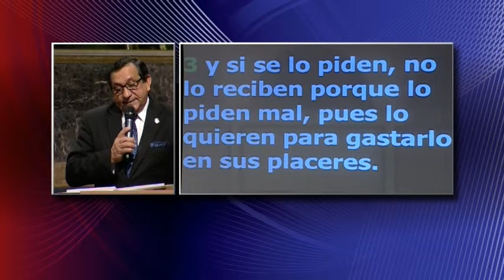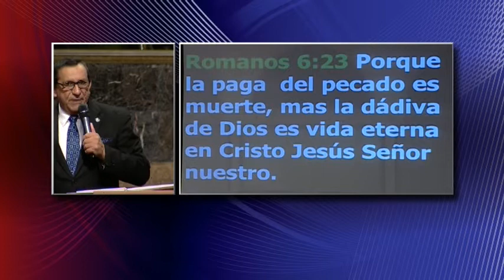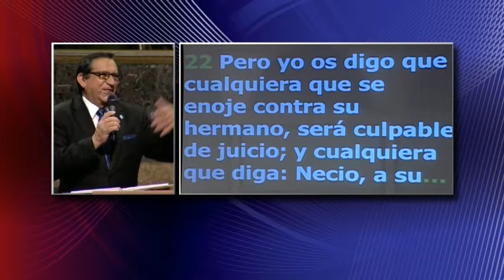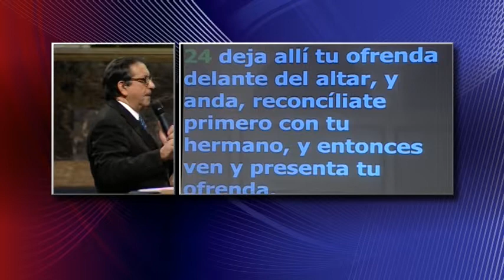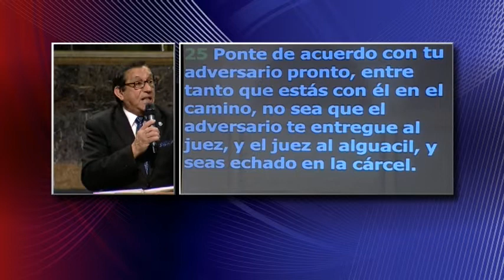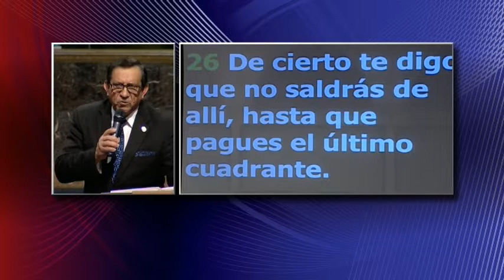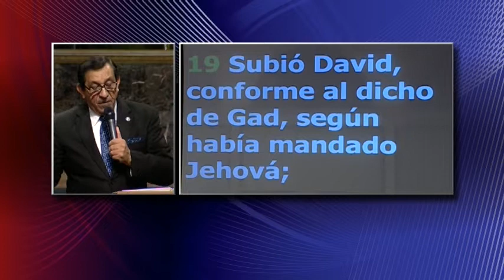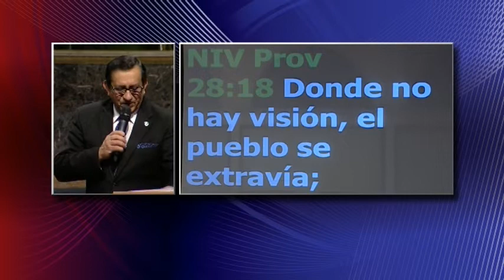Pastor Ismael Martinez Por Que Mi Oracion No Es Contestada III